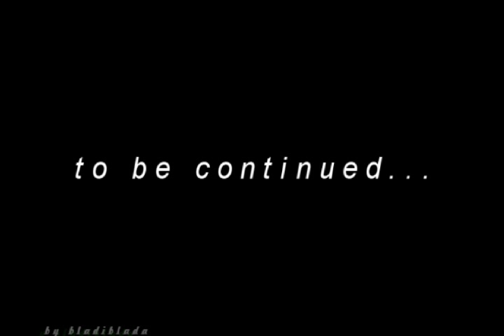Damon-Elena-Stefan - Where you are (AU)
Деймон и Елена любят друг друга, но однажды Деймон знакомит её со своим братом...
ВНИМАНИЕ!!! Песня девчачья и очень сопливая, но мне такая и нужна была =)
Спасибо)))
Данное видео сделано на заказ.
Если вам понравилось это видео, вступайте в мою группу вконтакте - группа о нестандартных пейрингах и для тех, кто против пары Деймон-Бонни!

Damon and Elena love each other but one day Damon introduces her to his brother...
ATTENTION!!! Song is a girlish one and very snotty, but I needed a song like this =)
This video made to order.